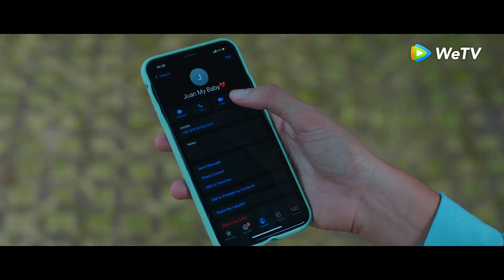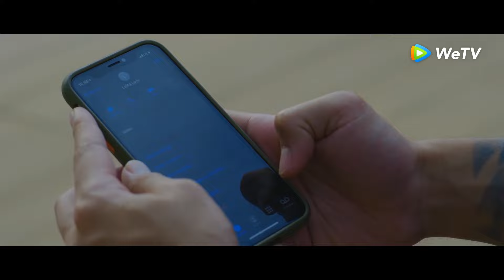Highlight EP01 Flashback momen romantis Lalita dan Juan | WeTV Original Kaget Nikah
Hidup Lalita awalnya begitu sempurna. Ia punya sahabat baik, pacar idaman, bahkan di ulang tahunnya yang ke 19, Lalita dijanjikan berlibur ke Alaska oleh orangtuanya. Namun semuanya berubah ketika pernikahan Carissa, kakak perempuannya, yang baru berumur sehari harus berakhir karena mertua Carissa mengetahui Carissa tak lagi perawan. Insiden itu membuat orangtuanya mengekang hidup Lalita. Rencana ulang tahun ke Alaska pun berganti menjadi berlibur ke puncak, Bogor, di mana ia bertemu dengan Andre, anak dari rekan ayahnya. Namun ketika teman-temannya menyiapkan kejutan pesta ulang tahun untuknya, Lalita mengalami kecelakaan dan Andre menolongnya. Sayangnya kejadian itu disaksikan oleh para warga yang salah paham, mengira Andre dan Lalita melakukan tindakan asusila. Tak mau dihakimi, orangtua Lalita dan Andre tak punya pilihan selain menikahkan kedua anaknya. Mampukah Lalita dan Andre bertahan dalam pernikahannya yang tiba-tiba?

WeTV Original Kaget Nikah
Pemeran: Aurora Ribero, Kevin Julio, Fero Walandouw, Steffi Zamora, Revaldo